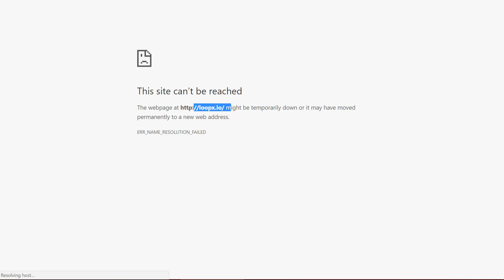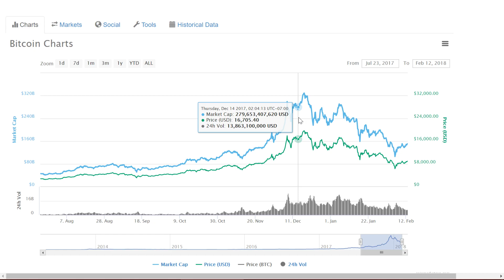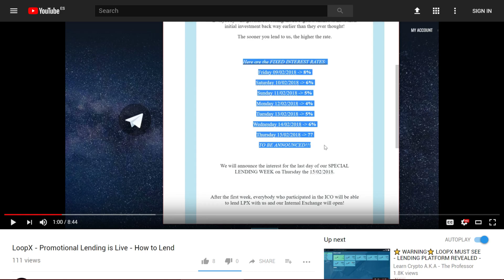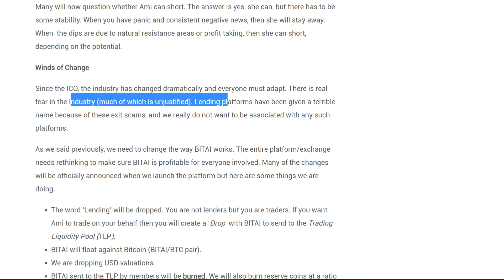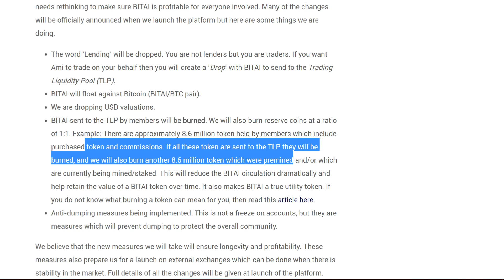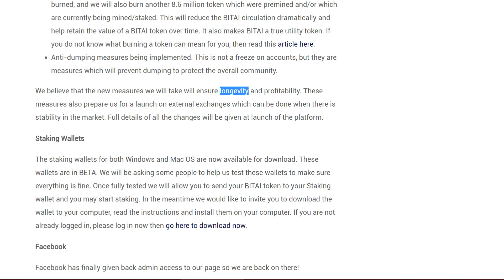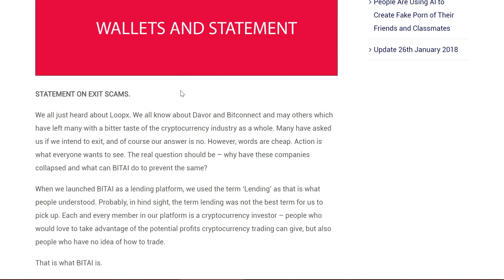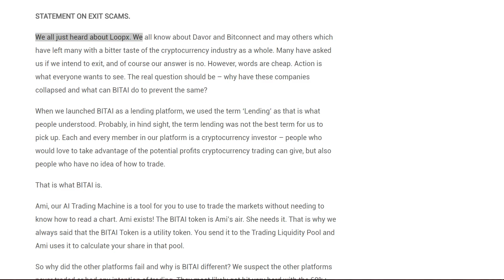LoopX Exit Scam - Bitai Update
LoopX exit scammed us, lesson learned: Don't risk money you can't afford to lose, spread your investments across several different opportunities.